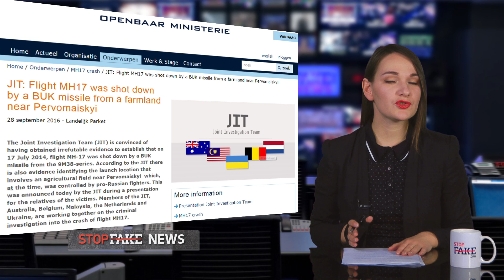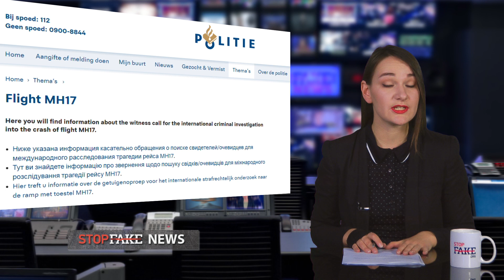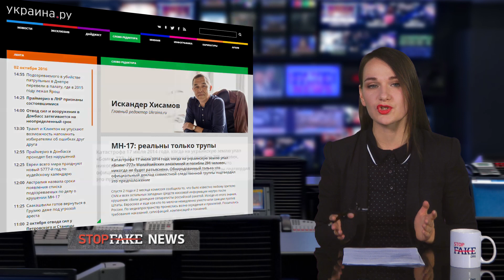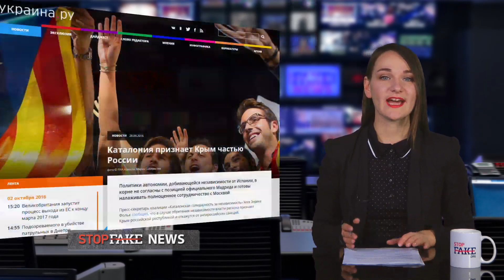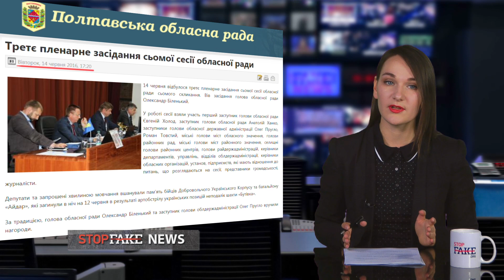Новый отчет об MH17: ложь Минобороны РФ и реакция российских СМИ - SFN #128